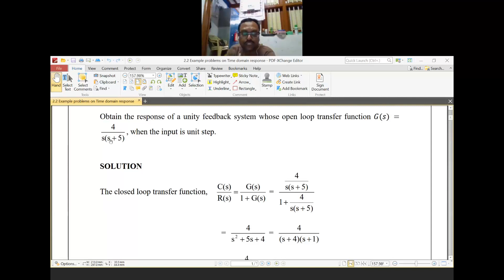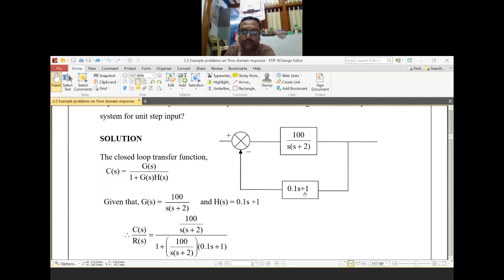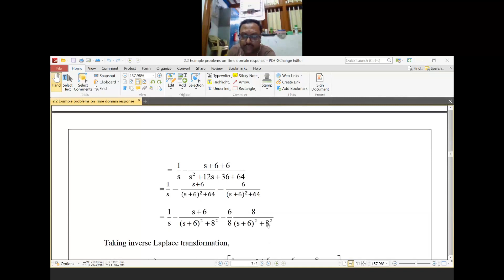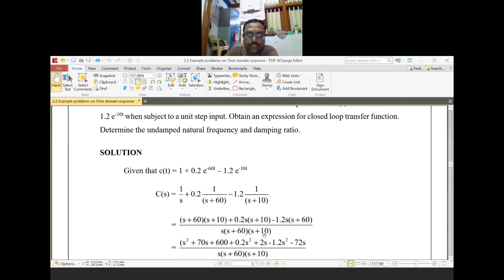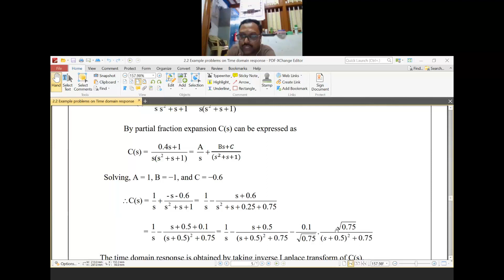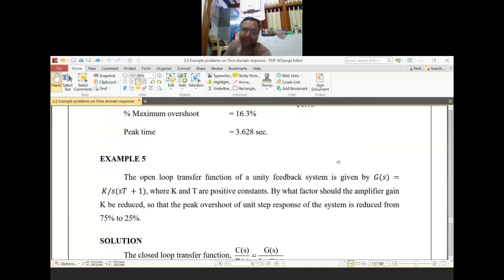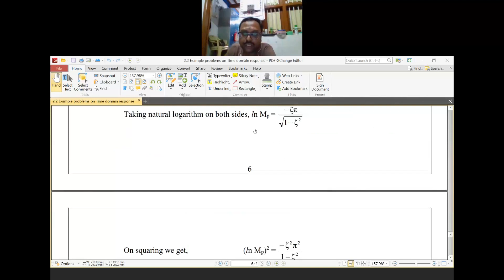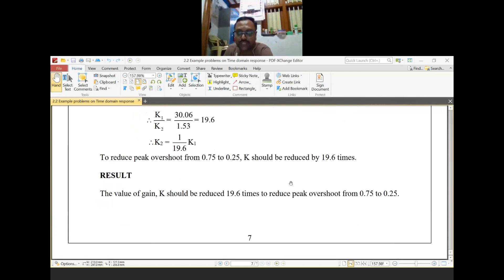Problems in Time domain response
Online class recordings for Time response problems